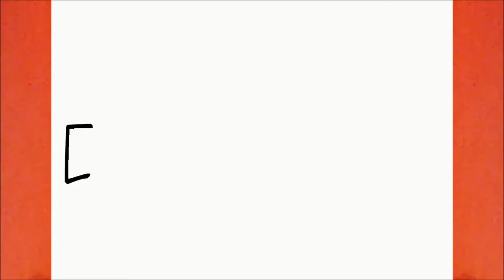COMO DIBUJAR UNA AWM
Aprende a dibujar una AWM

እንዴት እንደሚሳል
كيف ترسم
Ինչպես նկարել
necə çəkmək
nola marraztu
কিভাবে আকে
як маляваць
kako crtati
как да рисувам
ಹೇಗೆ ಸೆಳೆಯುವುದು
com dibuixar
сурет салу
sa unsa nga paagi aron sa pagkalos
mmene kudzatunga
如何画
如何畫
nzira yekukwevera
කොහොමද අඳින්නේ
그리는 방법
kako nacrtati
çawa bikujin
hvordan man tegner
ako kresliť
kako narisati
Kiel desegni
kuidas joonistada
Paano Gumuhit
kuinka piirtää
como deseñar
sut i dynnu
როგორ დავხატოთ
איך לצייר
hogyan rajzolj
esi ise
ווי צו ציען
cara menggambar
描く方法
cara nggambar
របៀបគូរ
ວິທີການແຕ້ມ
duci
kā zīmēt
kaip piešti
wéi zeechnen
како да црташ
എങ്ങനെ വരയ്ക്കണം
kif tfassal
me pehea ki te utu
कसे काढावे
хэрхэн зурах
څنګه رسم
چطوری طراحی کنیم
jak narysować
ਕਿਵੇਂ ਖਿੱਚਣਾ ਹੈ
кантип тартат
cum să atragă
как нарисовать
le auala e faalatalata
Како цртати
ho hohela joang
ڪئين ٺاهيو
வரைவது எப்படி
jak kreslit
ఎలా గీయాలి
nasıl çizilir
як намалювати
indlela yokudweba
indlela ukudweba